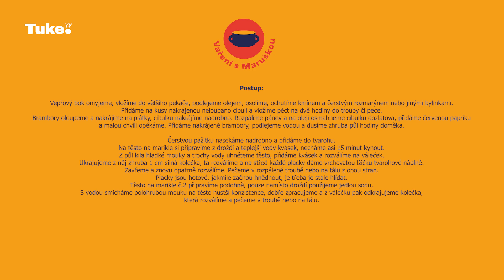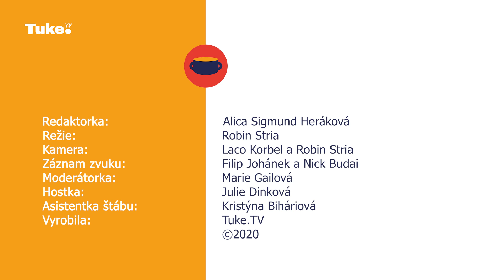🍲 Marikle s Julií Dinkovou | Vaření s Maruškou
👉🏽 Maruška vaří tradiční recepty i moderní romskou gastronomii. Tentokrát vás naučí marikli, pečené placky, ve dvou variantách.

Scénář: Alica Sigmund Heráková
Režie: Robin Stria, Laco Korbel
Kamera: Laco Korbel, Robin Stria
Zvuková produkce a postprodukce: Filip Johánek, Nick Budai
Střih: Robert Šib
Produkce: Tuke.TV

Za podporu děkujeme našim partnerům Muzeum romské kultury, s.p.o., program Erasmus +, nadaci Bader Philantrophies a organizaci Romodrom, o.p.s..